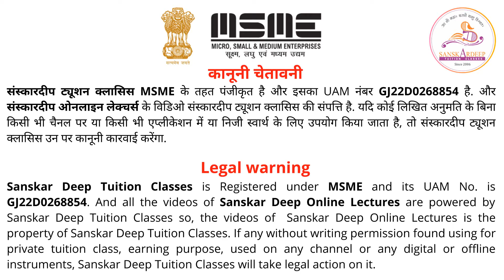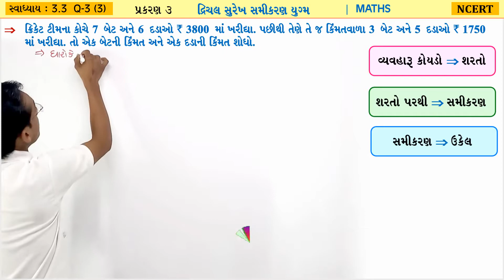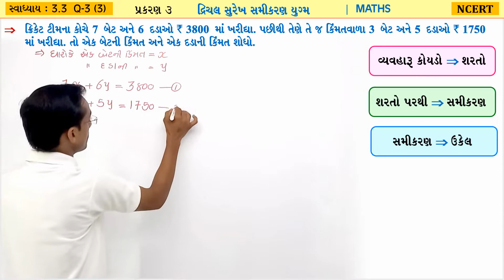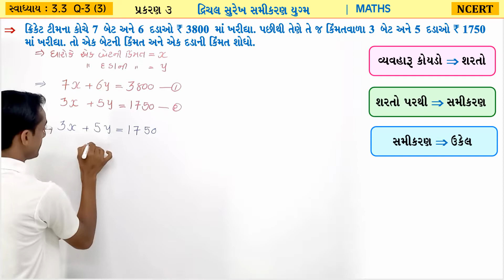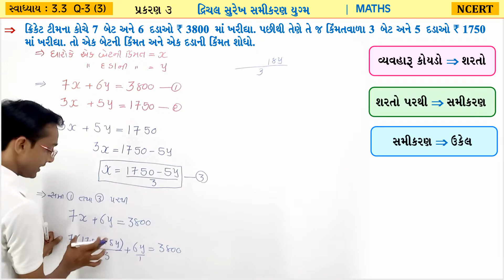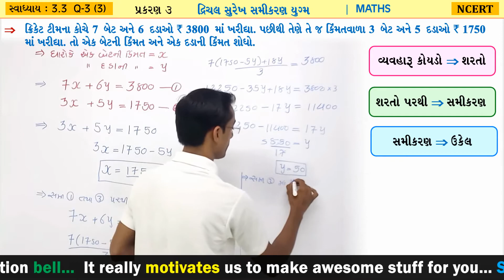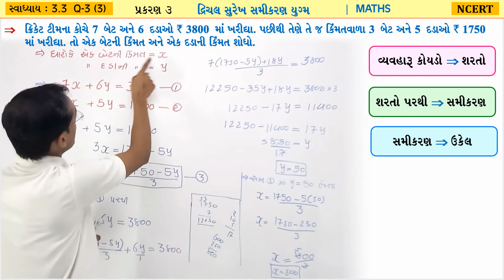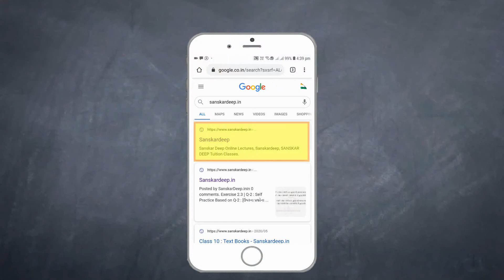Ch-3 સ્વાધ્યાય 3.3 Q-3 (3) દ્વિચલ સુરેખ સમીકરણયુગ્મ Std-10 Maths NCERT 2020 Gujarati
In this video : Chapter-3 દ્વિચલ સુરેખ સમીકરણયુગ્મ સ્વાધ્યાય 3.3 Q-3 (3) Std-10 Maths NCERT-2020-21 in Gujarati

આપણા વિડીઓમાં ફક્ત દાખલાઓ ગણવાને બદલે અમે આ લેક્ચરમાં જે તે ટોપિકને લગતી મહત્વની તથા વધુમાં વધુ ઊંડાણ પૂર્વકની માહિતી આપવાનો પ્રયત્ન કરેલ છે. વિડીઓને અંત સુધી જોવાથી તમને 💯 ખ્યાલ આવવા માંડશે.

Instead of writing down the whole sample space simply use the formula. In this lecture, we have covered lots of most important questions for class 10th Mathematics Textbook and other reference books sums and formulas in a way which is easy to understand. It will also help student to remember the formula easily. Textbook_Exercises Full Concept related to any chapter, Also we will learn_concept_first and then move forward towards tricks_and_question's_solutions in every sums. Watch this video till end and we assure you will become a master in this chapter.